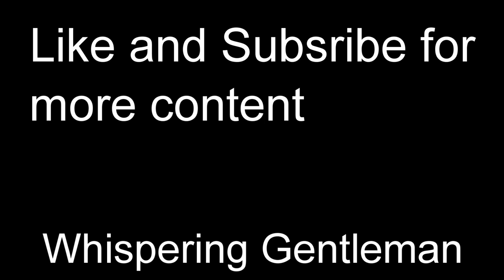What color are the walls?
Written by: Corpse_Child